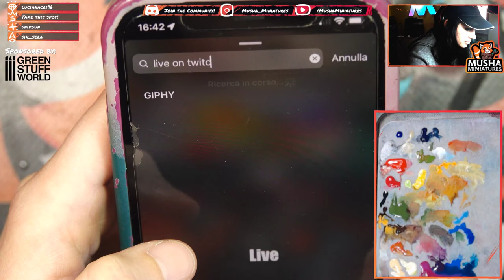How to paint FEMALE SKINTONE - Easy painting tutorial for beginners - Dipingere Miniature Facilmente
Past Twitch’s streaming where I show you how to paint female skintone so easily!

Join the community and make new friends! Entrate nella community e allarghiamo le amicizie in tutta la penisola! :D

Supporting me is a great way to give back to the channel and ensure I can keep producing videos and tutorials. But if you can’t, don’t worry! I’m glad you like my videos and work :)

💧REDGRASSGAME Wet Palette
📃StayWet Sheets
‼️AK Ultra Matte Varnish

📚BOOKS:
La Teoria Dei Colori (Color Theory)
L’arte del Colore (The Art of the Colors)
Color Mixing Recipes for Portraits
Manuale di Armonia Cromatica

🖌BRUSHES:
Finest (long tip)
Miniature (short tip)

🔪CUTTING MAT

AK RED PALETTE SET
AK BLUE PALETTE SET
AK Black Primer
GW Citadel Chaos Black Spray Primer

▶️Plastic Glue/Colla

📐3D PRINT:
Eleggo Mars 2 Pro 2K
Elegoo Resin
Elegoo Washable Resin
Elegoo Mercury Plus 2 (Wash&Cure)
Elegoo Saturn 4K

🪄AIRBRUSH:
Fengda 0.2mm Double Action Airbrush
Fengda Compressor Kit

🌟STREAMING SETUP & GEAR🌟
SONY RX10 IV
RODE MIC
ELGATO 4K
LED RING
MULTI USB
NOVOSTELLA LEDS

Recorded with:
🎥GoPro Hero 9 + Hero8 ///